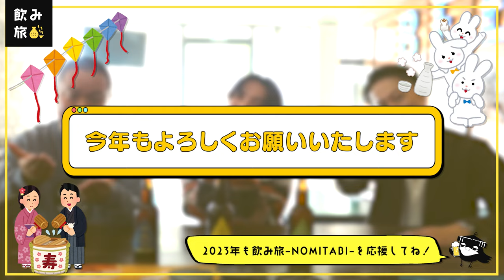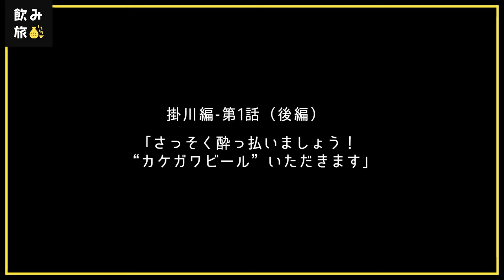【飲み旅チャンネル】掛川編-第1話（後編）「さっそく酔っ払いましょう！ “カケガワビール” いただきます」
2023年も飲み旅チャンネルをよろしくお願いします🍺
後編はTwitterで募集した質問に飲み旅案内人が答えます！
前日の裏話もあるよ🤭

案内人：東海オンエア　ゆめまるさん
案内人：はんにゃ　金田哲さん
案内人：円神-エンジン-　中林登生さん

毎週金曜夜7時配信！

📖もくじ📖
0:00　オープニング
1:39　ダーティフライいただきます
5:22　【Twitter企画】質問に答えます
15:00　あれ？金田さんの様子がおかしい…
17:27　次回予告

【撮影協力】
📍BUCKET HERE & CORNER
静岡県掛川市肴町1−13 1F

【第1シリーズ】箱根編の再生リスト📺
東海オンエアゆめまるさん、はんにゃの金田哲さん、円神 中林登生さんの飲み旅案内人の3人旅🍶

【第2シリーズ】秩父編の再生リスト📺
鈴木志遠さん、東京ダイナマイト松田大輔さん、円神 中林登生さんで秩父を巡る旅🍃

【第3シリーズ】いわき編の再生リスト📺

飲み旅案内人にぜひ来てほしい！という全国の酒蔵さま、
飲み旅チャンネルとコラボしたいという企業の皆さまは、

飲み旅チャンネルへのタイアップについての

アシスタントディレクター　出口恵都子